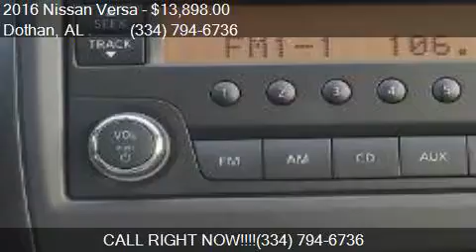2016 Nissan Versa 1.6 for sale in Dothan, AL 36305 at BONDY'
This 2016 Nissan Versa 1.6 is for sale in Dothan, AL 36305 at BONDY'S NISSAN.

Transmission:
Color: Gun Metallic
Mileage: 4
Contact BONDY'S NISSAN 3693 W MAIN ST Dothan, AL 36305 to test drive this 2016 Nissan Versa 1.6 today.